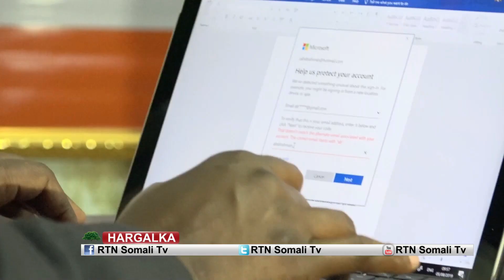Cabdiraxmaan Cabdi Shakuur Shabaab waxay dhexgaleen hay’adaha amniga & dhaqaalaha